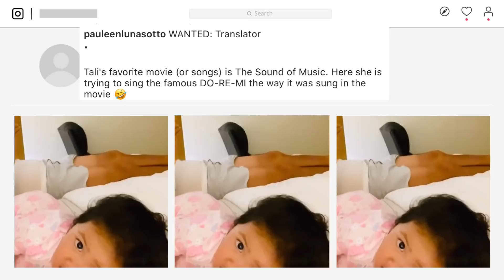Bossing Vic Sotto at Pauleen naghahanap ng translator maintindihan lang ang kinakanta ni Tali!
Cute cute ni My Little Bossing!